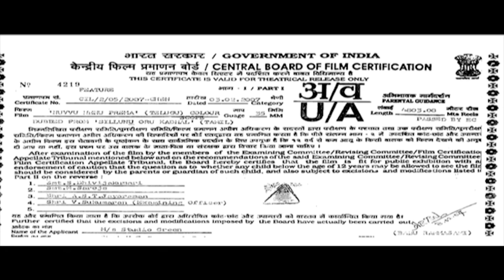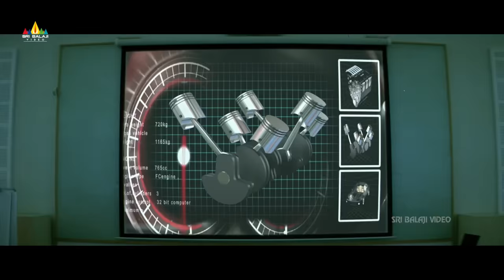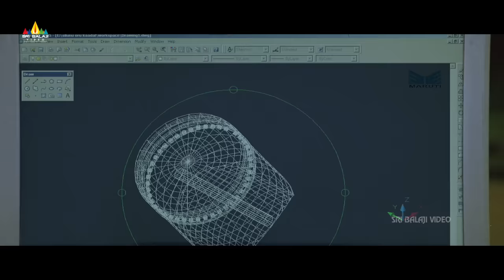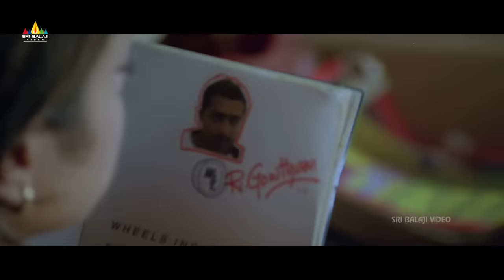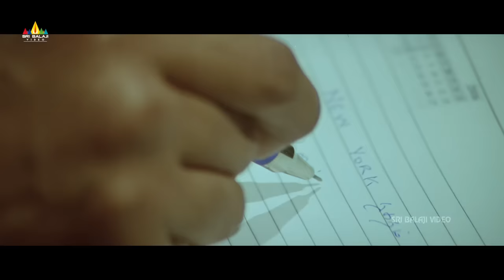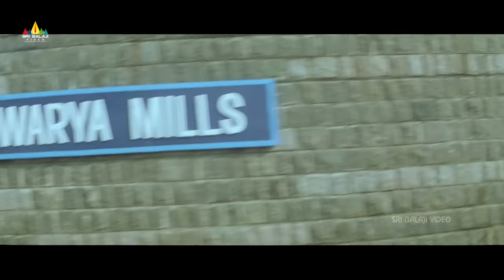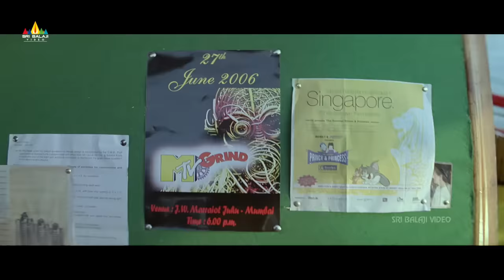Nuvvu Nenu Prema Telugu Full Movie HD | Suriya, Jyothika, Bhoomika | Sri Balaji Video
Watch & Enjoy NuvvuNenuPrema Telugu Full Movie, Starring Suriya, Jyothika, Bhoomika, Sukanya, Sudha, Vadivelu, Santhanam, Costume Krishna, Directed by Krishna, Music Composed by A R Rahman, Produced by K. E. Gnanavel Raja.

Story : Gowtham (Surya) and Vaishnavi (Jyothika) get married. Vaishnavi is a village belle and there is not pre-marriage love story between the two. Six years later these two are with their daughter Ishwarya (Baby Shreya) in Mumbai. The village belle ? Vaishnavi ? is shown as modern lady and working in Mumbai. Surprising how that small village girl could transform into such modern woman, albeit without evening knowing a single word of Hindi? only director Krishna would be able to answer the question.

Gowtham and Vaishnavi along with their daughter Ishwarya are an ideal family? typical modern family who share all the joys and sorrows amongst themselves. The wife sits with her husband in weekly drinking sessions (sic)! Into their family enters a storm in the form of a dairy written by Gowtham. The dairy brings out the flashback -

Gowtham during his college days was in love with Ishwarya (Bhoomika). Her father (Costumes Krishna) is a local MP. Gowtham and Ishwarya love each other and finally decide to get married at a registred marriage office. While he ties the thali, her father comes and bashes up our hero and takes away his daughter. In that dairy Gowtham writes that he would like to have spent at least one day with Ishwarya as husband and wife. This line affects our Vaishnavi and she goes in search of Ishwarya, brings her to Mumbai and asks her husband to spend one day with her? Now the story is all about what happens after they spend the day. Will Vaishnavi accept her husband back? Will Ishwarya after one day go back? Does Gowtham want Vaishnavi or Ishwarya or both of them? At the end it is the same story of legal husband and wife living together.